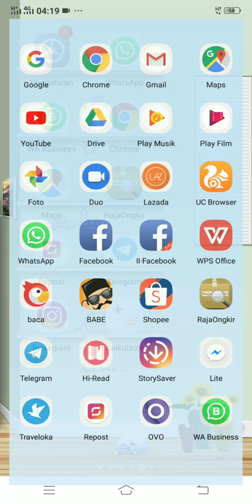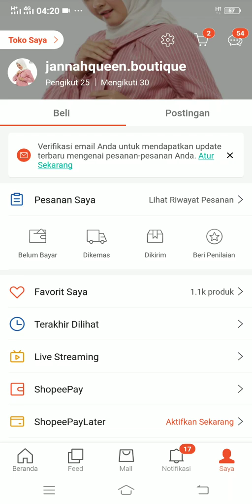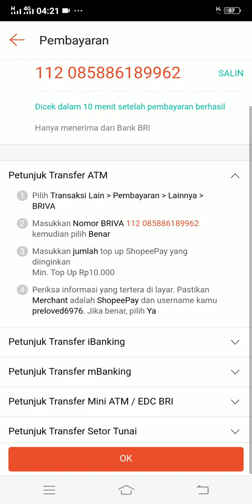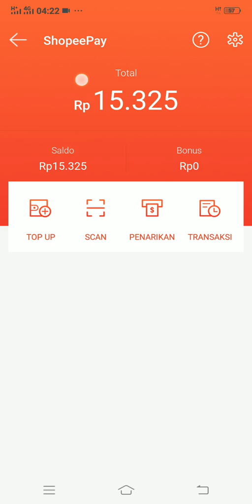Cara mudah top up shopee pay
Semoga vidio ini bermanfaat 😇😇